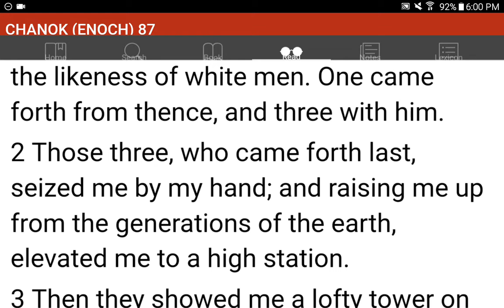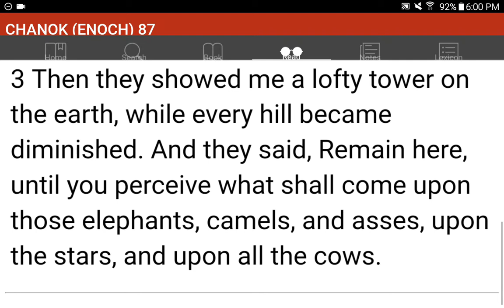💜h?™ "What's the MOST HELPFUL & SIMPLEST WAY that WORKS?"™ GIVE 1P/Month NOW! GCash